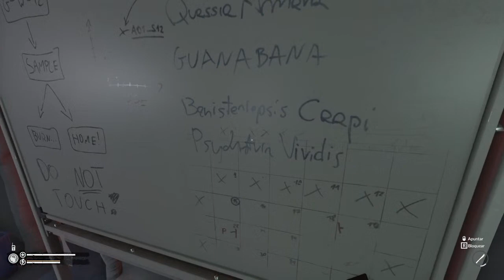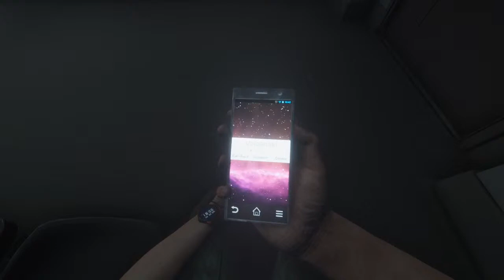Final de Infierno Verde con la Cura.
Probe la guayabana, la psychotria, la banisteriopsis, la quassia amara pero ni una trabajo! Que sera?